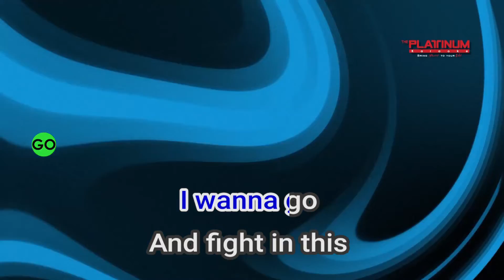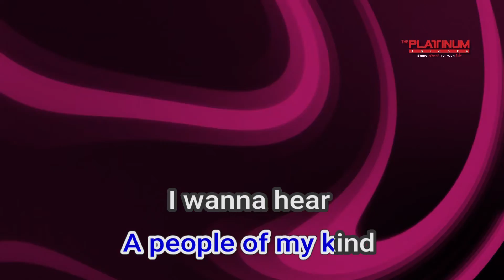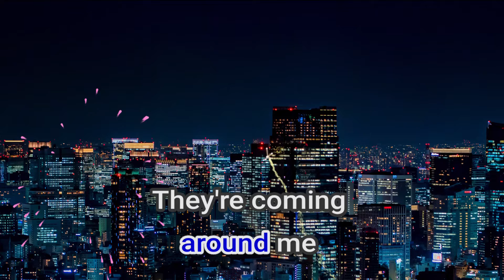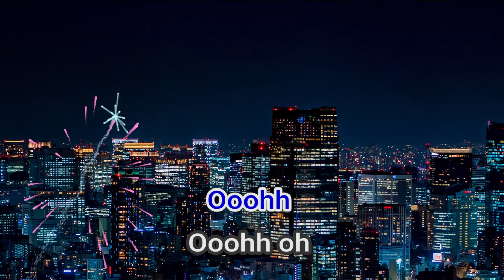29052 War Ben&Ben